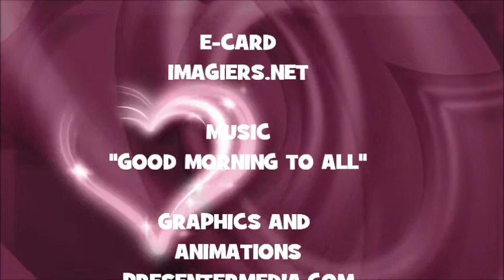JOYEUX ANNIVERSAIRE HICHEM !